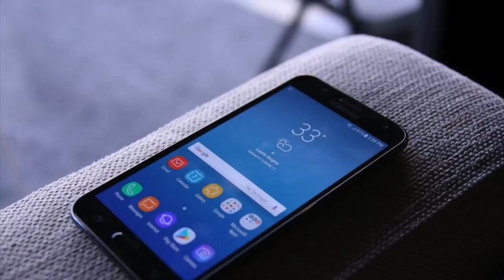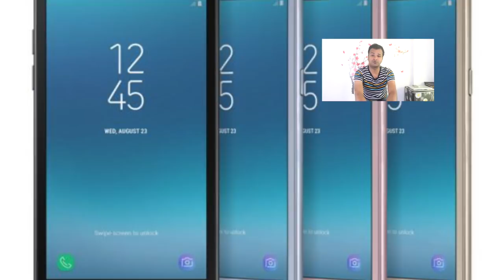Samsung Galaxy J2 Pro 2018 | Pre Opinions !! By Raahkesh Chauhan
🙏 Namashkar Fellows 🙏

Iss video mai aapse baat karne wala hoon Samsung Galaxy J 2 Pro 2018 Model ke baare main !! Aayeye Jaante hain kya milta hai is phone mai or kya yeh phone worth-It hai ???

Camera : Canon 80D
Mic : Snowball White/Clip Mic
Editor : Final Cut Pro X
Laptop : MacBook Pro
Sound Editor : Audacity

Namaskar Fellows 🙏